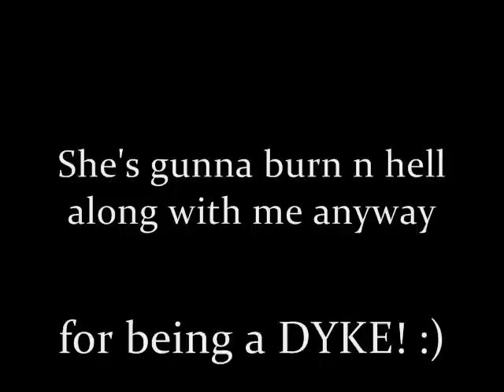oh... for GOD'S sake!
el stupido